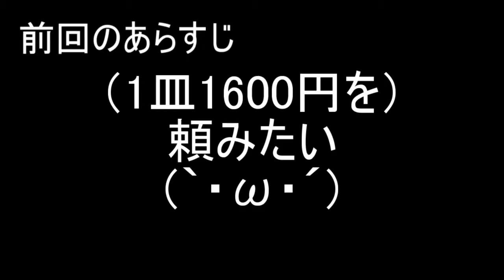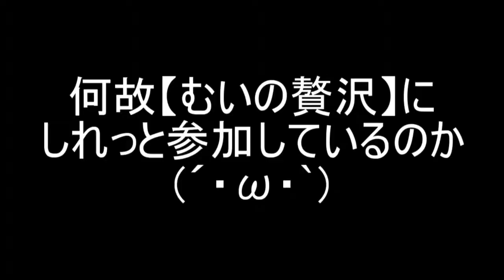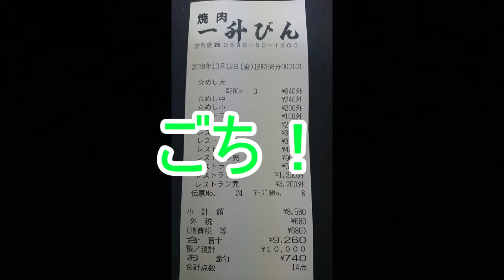1枚1200円！？これが松坂牛の焼肉だ！(*´ω｀*)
また来年も同じように食べに行きたい。
むいはそう思うのに、タダ飯かっくらうかっちゃんは
次回は更に高い物を食べたい、とのたまう。一人で行け( ﾟДﾟ)

もっとかっちゃんにカメラを持たせるべきだったと反省。
来年はもっといい映像にしたいな